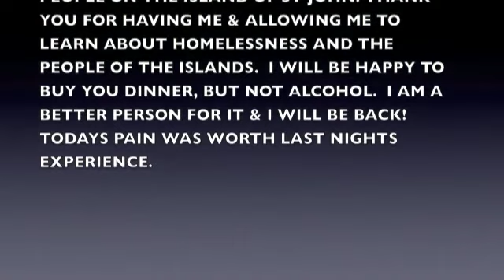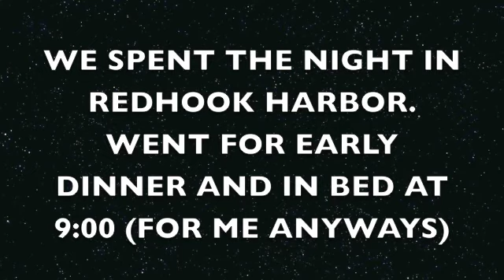Sailing Caribbean Day 7